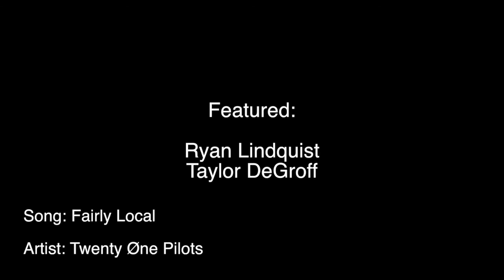Fairly Local Music Video [UNOFFICIAL]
music video for Fairly Local by Twenty One Pilots.